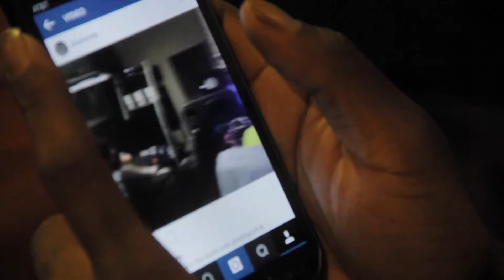Rosco Sco Money Studio Session With Mix By Rich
Rosco Sco Money goes to New Orleans with his team KLMG to record new records with his in house producer Problum Chylde with the legend Mix By Rich.

Shot By Miyagi Productions